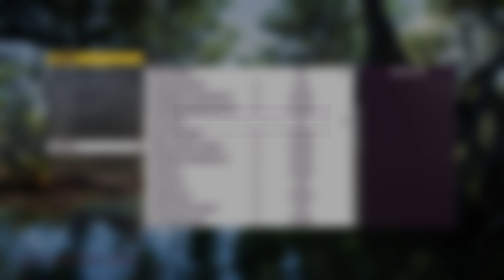Forza Horizon 5 PC Settings & Controls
This video covers all the PC settings for Forza Horizon 5, including audio, video, graphics, and control settings.